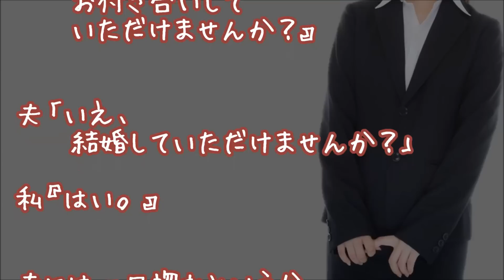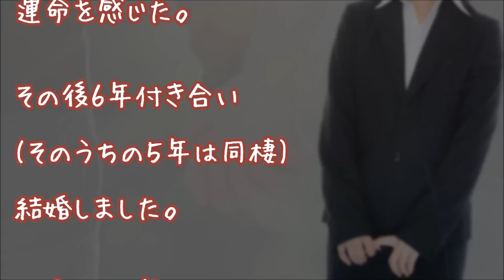【旦那大好き】夫「目が合った瞬間、運命の人だと思う僕はただの勘違いでしょうか？」【馴れ初め 感動する話】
『交差点ですれ違う→婚約』

２ちゃんねる人気スレッド
【夫と最初にした会話】より。

★【衝撃!!】『目に涙ため仁王立ちしていた』馴れ初め

★【馴れ初め感動】『うす明かりの中、声を噛みころし』
川の字で寝てる美人嫁と子供たちの枕元にあったプレゼントと手紙に涙が止まらない

▼タイトル▼
【いい夫婦恋愛の話】【旦那大好き】
夫「目が合った瞬間、
運命の人だと思う僕は
ただの勘違いでしょうか？」

★『付き合ってみると立場逆転…』【馴れ初め】
美人な友達の姉にロックオンされ逃げ続けていた結果・・・【感動する話】

★【涙腺崩壊】『(・∀・)!!なんで言わない!!』

★合成!? 何この短い犬！その毛をかき分けたら、とんでもないものが発見された。【感動する話】

★感動 子犬 救助 真っ赤に腫れて震える体…ゴミ箱に捨てられた犬に幸せを教えた夫婦とスタッフ